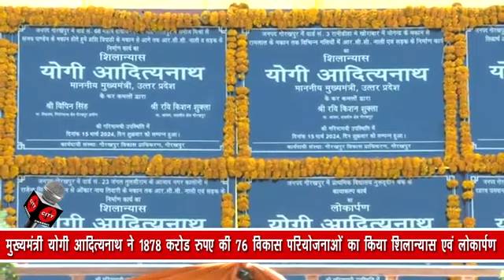मुख्यमंत्री योगी आदित्यनाथ ने 1878 करोड रुपए की 76 विकास परियोजनाओं का किया शिलान्यास एवं लोकार्पण